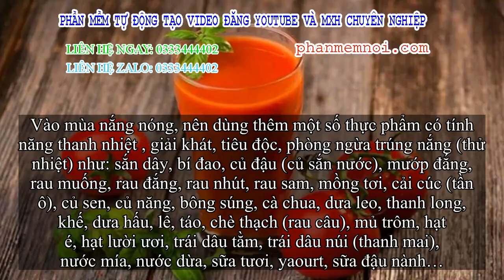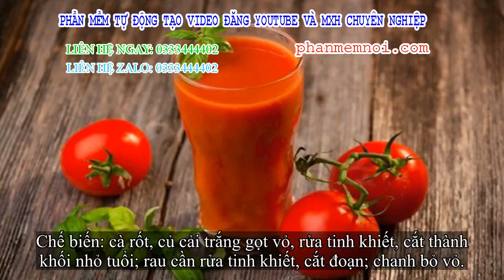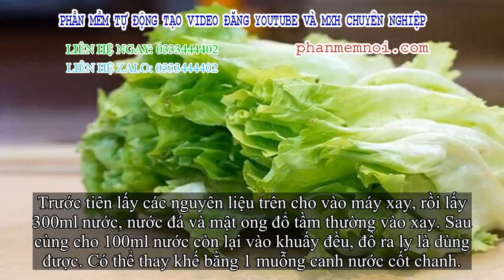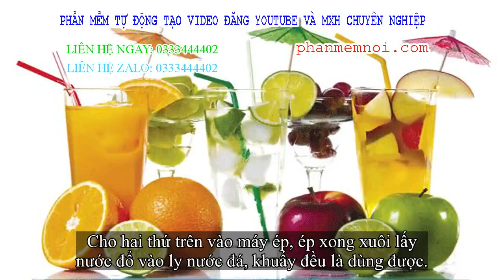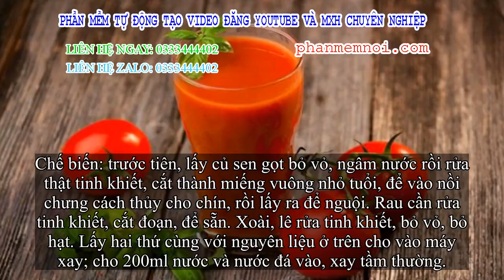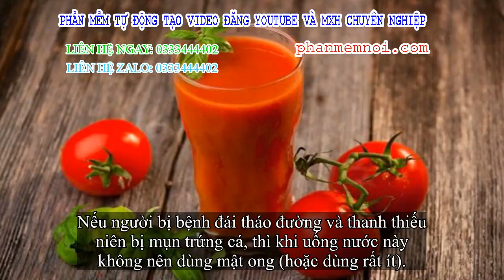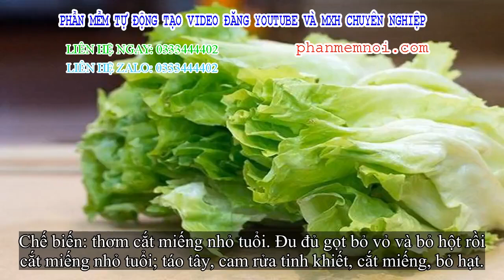✅ Nước ép trái cây thích hợp mùa nắng nóng